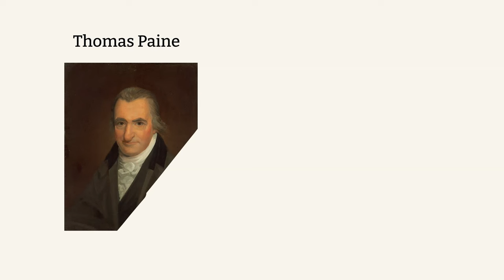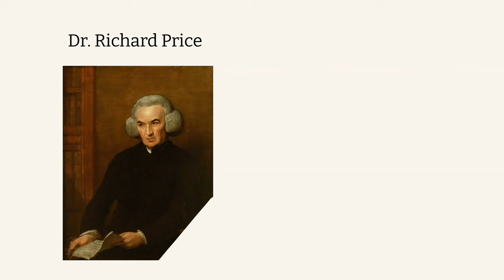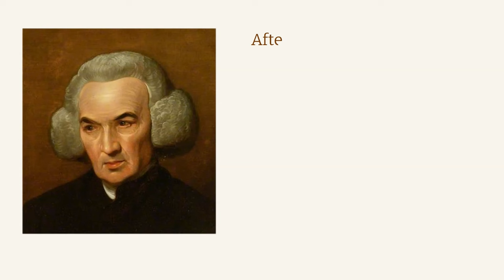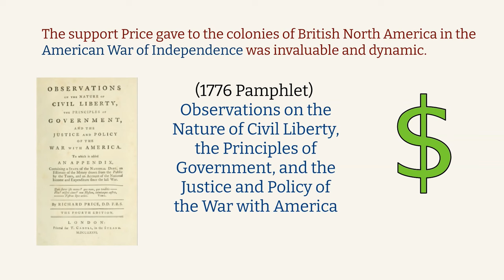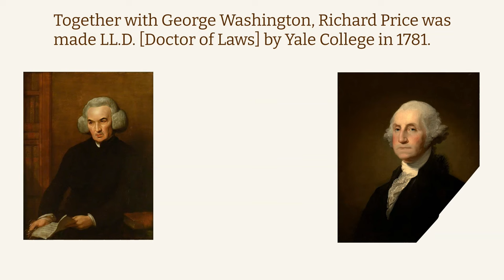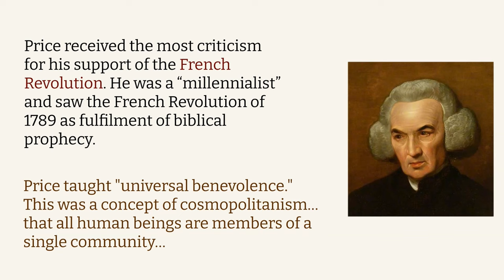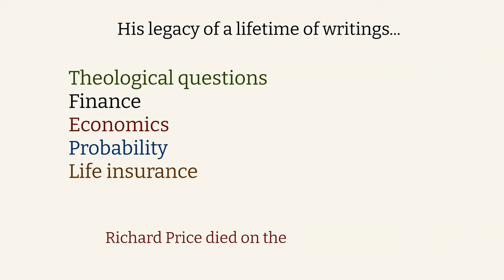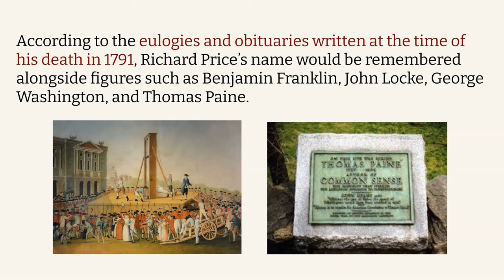The Greatest Political Philosopher of the American Revolution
This video is entitled: The Greatest Political Philosopher of the American Revolution. Richard Price. Dr. Richard Price

In contrast to Thomas Paine… there was another little-known political activist, and philosopher of the Revolution! He is little known is because even though he communicated with men like Benjamin Franklin, George Washington, Thomas Jefferson, and John Adams, he never visited the United States, yet his influence was enormous. He personally knew Thomas Paine and he also knew the British philosophers David Hume and Adam Smith. So, who was this influential political activist, and philosopher of the Revolution? It was Welshman Richard Price.

Born in a small village, near Bridgend, Wales, Price spent most of his adult life as minister of Newington Green Unitarian Church, on the “then” outskirts of London, England.

Price was a Welsh moral philosopher, Nonconformist minister, and a mathematician. He was also a political reformer, and pamphleteer. He was active in radical, republican, and liberal causes such as the American and French Revolutions. He was so talented it would be an understatement to call him a polymath. Price published and developed the Bayes–Price theorem and the field of actuarial science. He also wrote on issues of demography and finance, and was a Fellow of the Royal Society. According to the historian John Davies, Price was "the greatest Welsh thinker of all time."

Richard Price was a radical both politically and religiously. His father Rhys Price was a dissenting minister. After the death of his parents, Price moved to London where he spent the rest of his life except for occasional trips back to Wales on “horseback” according to friends. After being a lecturer and chaplain… in 1758, Price moved to Newington Green, and took up residence in No. 54 the Green, in the middle of a terrace that was even then a hundred years old. Price became the unitarian minister to the Newington Green meeting-house, a church that continues today as Newington Green Unitarian Church. The unitarians were considered radical dissenters who denied the trinity and other mainstream doctrines of the Church of England.

The support Price gave to the colonies of British North America in the American War of Independence was invaluable and dynamic.
In early 1776, he published Observations on the Nature of Civil Liberty, the Principles of Government, and the Justice and Policy of the War with America. Enormous sales in America and England followed this publication.

Sixty thousand copies of this pamphlet were sold within days; and a cheap edition was issued which sold another 120,000 copies. A second pamphlet on the war with America and the debts of Great Britain, followed in the spring of 1777. Price was a constant critic of war in general against the American’s, and the corrupting effects of growing government debt. He was one of the first political philosophers to warn again the nations “national debt”, an issue that is still with us today.

His passionate commitment to the cause of liberty led him to take a prominent public role in various campaigns, including a lessening of the penalties on non-conformists in Britain, and his public support of both the American and the French revolutions.

In the 1770’s Price's name became identified with the cause of American independence. Benjamin Franklin became a close friend, and in the winter of 1778… Price was invited by the Continental Congress to go to America and assist in the financial administration of the states. This was an offer he turned down. He never would visit the United States as he felt his first priority was as the minister of his congregation at the Newington Green meeting-house. When Lord Shelburne became Prime Minister in 1782, Price was offered the post of his “private secretary” which he turned down. The same year he was elected a Foreign Honorary Member of the American Academy of Arts and Sciences.

According to the eulogies and obituaries written at the time of his death in 1791, Richard Price’s name would be remembered alongside figures such as Benjamin Franklin, John Locke, George Washington, and Thomas Paine. Unfortunately, it soon faded. In Britian, he was soon dismissed as a radical trouble-maker because of his support of the French Revolution. In the United States, Thomas Paine was given prominence because of his popular pamphlets and the fact that he lived his later years in the United States, and died in New York.

But now you know the true story of a remarkable Welshman, Dr. Richard Price… the political activist, and philosopher of the American Revolution!